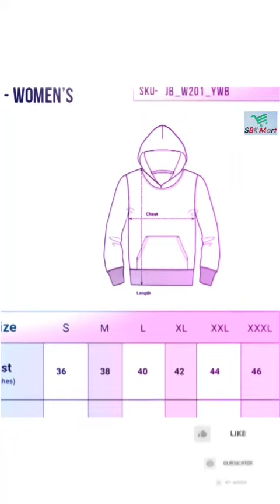Juneberry Women's Solid Regular Jacket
Supermarket/Convenience store Or Grocery & Kirana 🛍️Shopping Mall
Holseler & Retailers

Care Instructions:  Regular hand wash/machine wash, Do not bleach! Wash with similar colors, Dry in shade.

Fit Type: Regular Fit

Sleeve: Full sleeve with hoodie

Material Composition : 80% Cotton, 20% Polyester.

Material and quality: 100% Premium bio-washed soft and smooth skin friendly cotton fleece material and well stitched with 100% cotton threads for long lasting use.

Pairing: Team it up with a pair of joggers or denim pants to look smart and casual. Ideal winter wear, casual wear, party wear.

Age Range Description: Adult;
 Closure Type: No Closure;
Pattern Type: Solid;
Color Name: Multicolour

Product details
Date First Available ‏ : ‎ 23 October 2019
Manufacturer ‏ : ‎ Veirdo
ASIN ‏ : ‎ B07ZJJYDC6
Item part number ‏ : ‎ JB_W201_YELLOW_S
Department ‏ : ‎ Women
Manufacturer ‏ : ‎ Veirdo
Generic Name ‏ : ‎ Sweatshirt
Best Sellers Rank: #13,156 in Clothing & Accessories (See Top 100 in Clothing & Accessories)